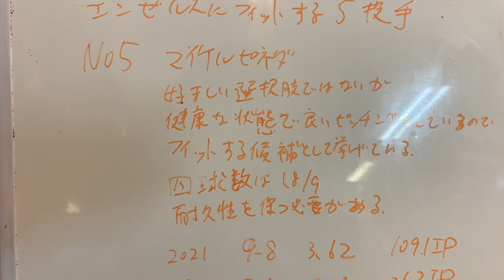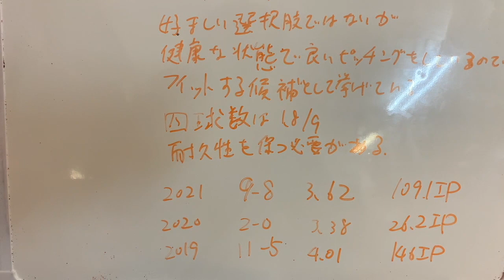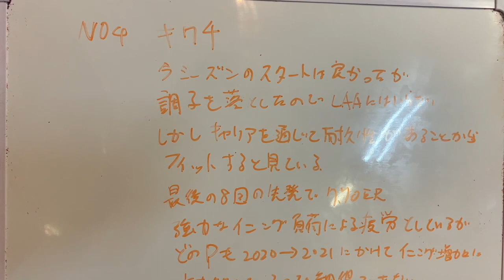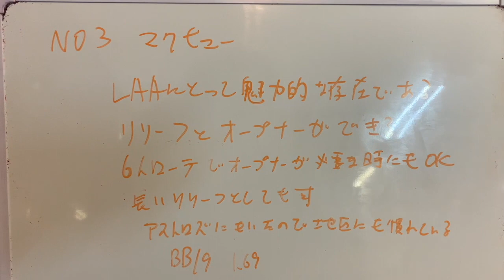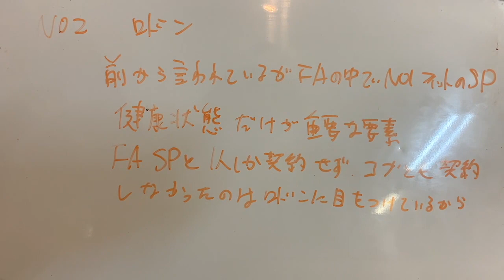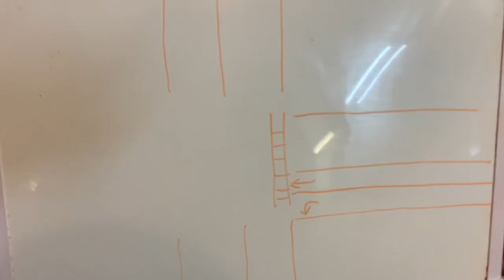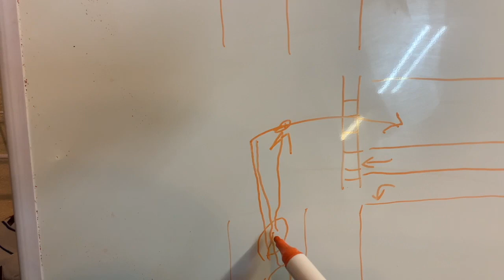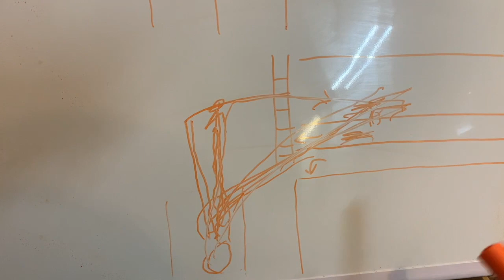Ryan Tepera エンゼルスにフィットするFA投手５名‼️ 新顔も登場‼️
１席１０万円！？ ヤンキースチケット購入方！！ ヤンキースタジアム